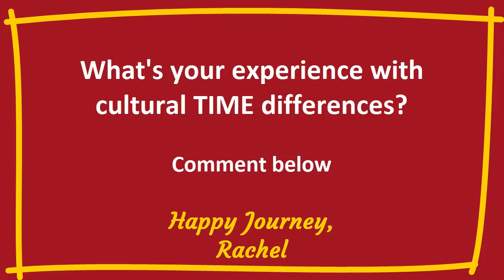Punctuality| UK and Germany VS India and Latin America (Cultural Differences)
Punctuality in the UK and Germany VS India and Latin America. When you work with other cultures or travel the world, you  probably want to know how they handle TIME.
If you're always late and they're always early, how can make a good impression?
Understand these culture difference and you will have a much better understanding and relationship with the person from the other culture.

RESOURCES MENTIONED:
➤FREE training with 7 clear strategies to create a fulfilling career:

I'm Rachel and help mid-career professionals TRANSITION from STUCK in an unfulfilling job to turning your passion into income. Escape your 9-5 with a PLAN.
Find Clarity, Confidence with your clear roadmap to live the life you desire🌼